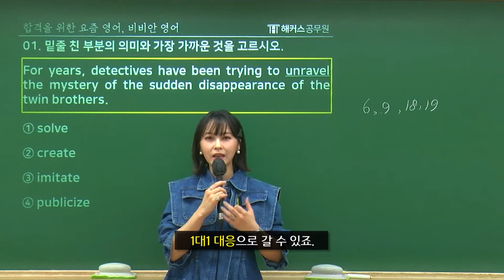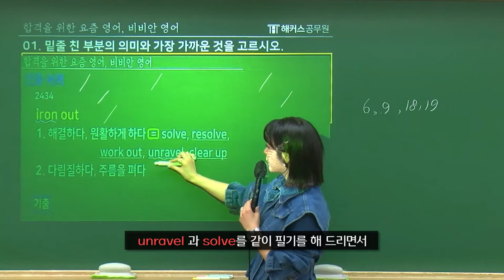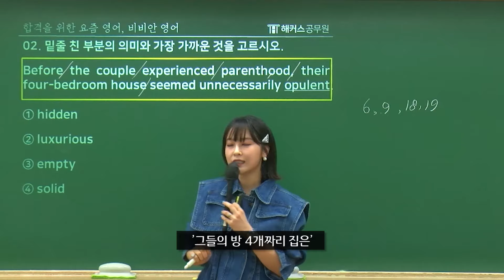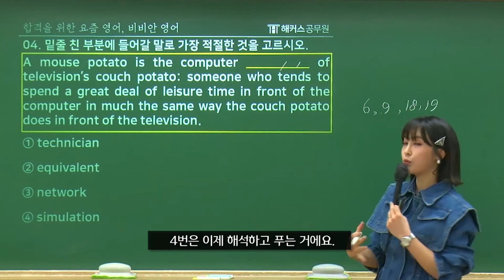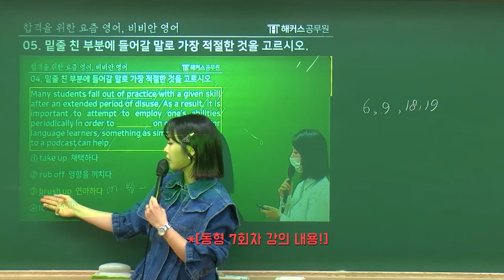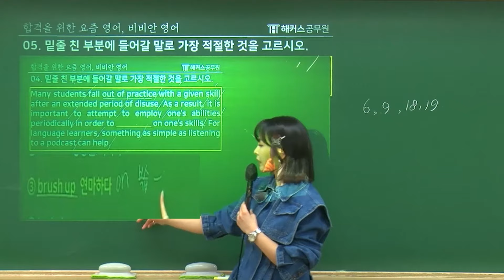공무원 영어 어휘는 백발백중 여기서 다 나옵니다🎯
💖 비비안 선생님의 모든 영어 강의를 무제한으로?
 9·7급 공무원 전 강의 0원으로 패스해버리자

공무원 영어 어휘 문제 다 맞추고 싶다면?
비비안 선생님 기출보카 강의는 적중, 또 적중입니다.

영어 🐢노베이스부터 🐇능력자까지
실수 없는 어휘 성적 함께 만들어요 💫